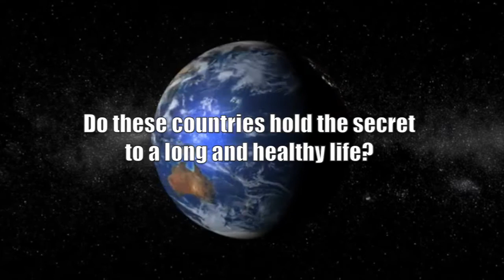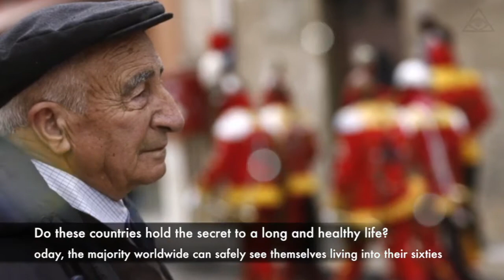🔴 Do these countries hold the secret to a long and healthy life? | News Today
🔴 Do these countries hold the secret to a long and healthy life?.
(CNN)People are living longer than ever before. Today, the majority worldwide can safely see themselves living into their sixties, according to the World Health Organization.

The country where people live longest -- measured as life expectancy at age 60 -- is Japan.

Coming a close second are a string of countries spanning the Mediterranean and East Asia, as well as countries with strong economies and healthcare systems.

By measuring life expectancy at age 60, factors such as childhood illness and issues earlier in life are discounted and longevity is more related to an individual's lifestyle and environment during older age.

We asked a selection of aging experts why these countries are outliving the rest -- and what secrets they hold to longer life.

Japanese values
Japanese people who make it to age 60 will live on to an average age of 86 -- longer than anywhere else in the world.

More than a quarter of the country's population are now over the age of 64 and the communities of Okinawa house the greatest proportion of centenarians of anywhere worldwide.

"Part of that is the traditional Japanese diet," says John Beard, director of Aging and Life-course at the World Health Organization (WHO). That diet includes plenty of fresh fish and vegetables, combined with low levels of meat and saturated fat. "But the traditional diet has changed," says Beard, speculating there is more to it than simply food.

"Another part of it is lifestyle ... and that they have systems which identify and treat key issues like blood pressure," says Beard. Active lifestyles into older years are the norm in Japan, helped by the country's extensive rural landscape getting people outdoors, and further aided by a well-established health infrastructure.

Sarah Harper, professor of Gerontology at the University of Oxford cites other reasons for Japanese longevity. "They tend to have a society which tends to promote a strong family set up and stress-relieving cultural activities," she says. Furthermore, Japan has less social inequality than many other countries, enabling everyone to experience these benefits.

A good diet, active lifestyle in the older years, stress relief and lots of support -- whilst we may know this is crucial, not all countries are adopting it.

Raise your glass to Southern Europe
"We have more older people in Europe than younger people already," says Harper. In the continent as a whole, more than half the population can expect to live into their mid-eighties, particularly in the south -- helped by their Mediterranean diet.

"Even if people take up a Mediterranean diet in older age, it can have health benefits," says Beard. The highly regarded diet traditionally consists of a small amount of wine, fresh vegetables, olive oil and, again, little meat and saturated fat.

Harper says the diet is better than ones rich in meat, fried foods and alcohol. "It's just a healthier option than what people in northern Europe tend to eat," he says.

A recent study found that people consistently consuming a Mediterranean diet were both physically and mentally healthier as they aged.

Italy, Spain and France have populations with an average life expectancy of 85 after passing the age of 60 and Beard thinks their cultures and warmer climates have a role to play.

"There's a culture of physical activity, and the climate is one that makes that relatively easy," says Beard. In countries with cold, harsh winters, maintaining an active lifestyle becomes a challenge.

Israel also has a life expectancy of 85 at age 60 and Glaser speculates this is most likely due to the diet. "So much morbidity at older age is due to heart disease," she says.

The social nature of these populations also comes into play. "Social relationships are important in these countries and family ties are strong," says Glaser. She believes that when people have a greater sense of belonging to a community, or family, and maintain a healthy work-life balance, their health improves.

"If one person engages in healthy behavior, others might also as well," says Glaser.

Thriving in old age with a thriving economy
In the other countries outliving the rest of the world, good health comes from wealth -- and the consequences of a strong economy and health system.